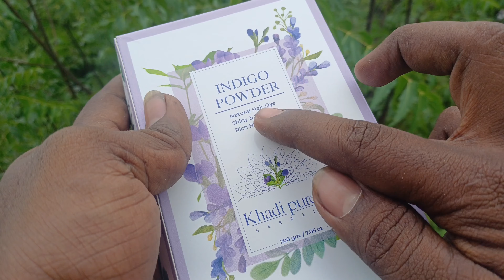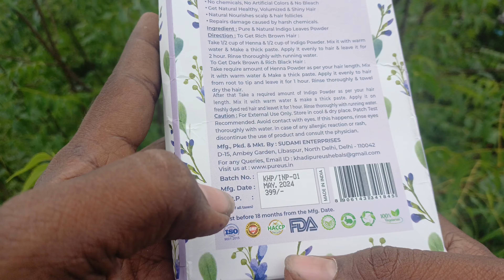khasi indigo powder unboxing